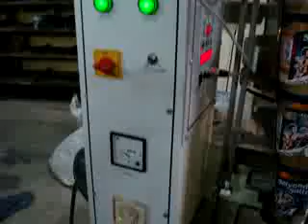GTL-200-FFS Puff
Grace Food Processing & Packaging Machinery